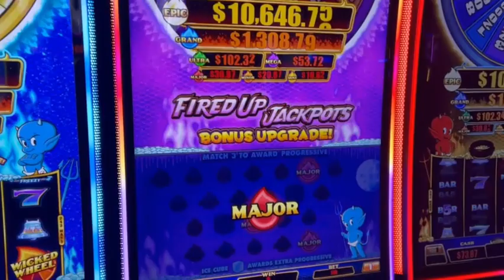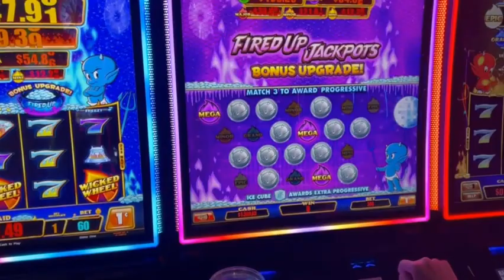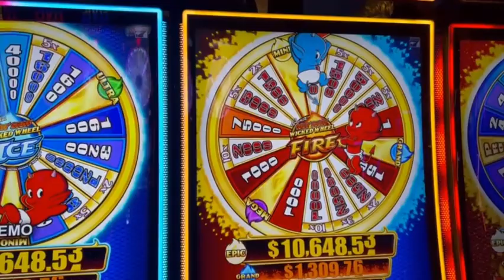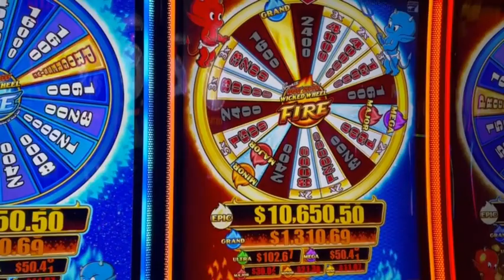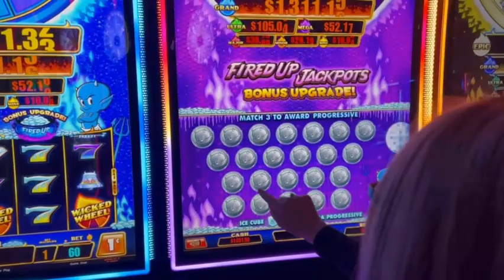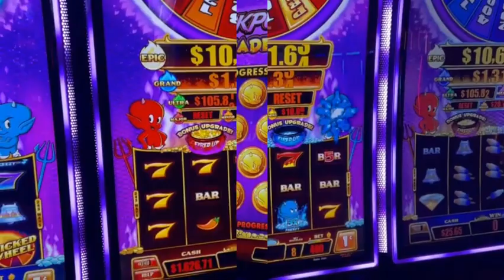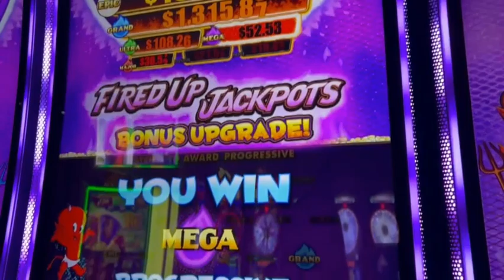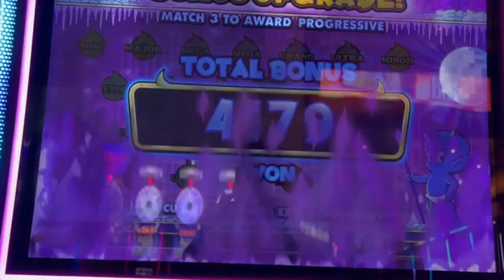SHELIA WAS on FIRE playing SMOKIN HOT STUFF FIRE & ICE at WINSTAR CASINO, OKLAHOMA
Published: 4/23/2023

Filmed LIVE at WINSTAR CASINO OKLAHOMA